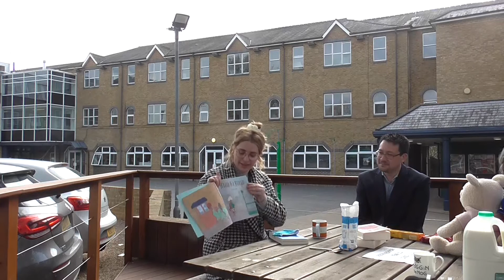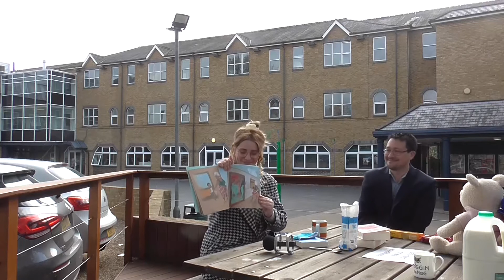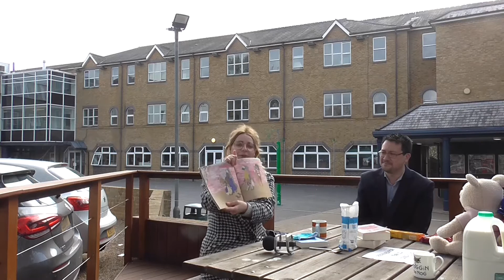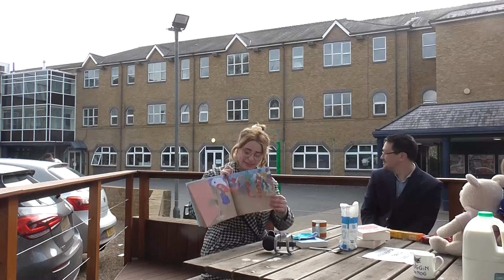Litsoc 29/4/21 - National Storytelling Day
To commemorate National Storytelling Day in the US, Lit Soc’s regulars each brought a story to the Quad table, ranging from self-penned efforts to traditional myths.